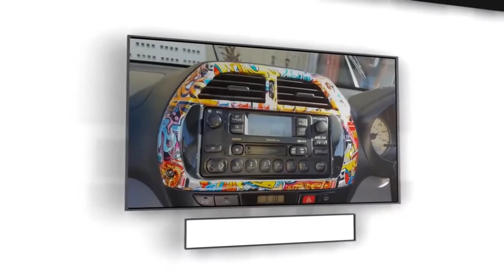GIỚI THIỆU QUY TRÌNH IN CHUYỂN NƯỚC ĐT: 0932148418